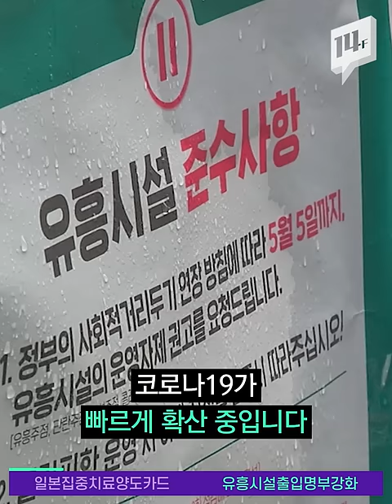고령화 일본의 안타까운 코로나 대응법..."노인은 청년에게 치료 양보하세요" / 14F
코로나19 확산으로 중증 환자를 치료할 병상과 의료 기기가 부족한 일본에서 '노인은 젊은이에게 치료를 양보하자'는 카드가 등장해 화제입니다. 일본의 한 60대 의사는 확진 환자가 늘어날 경우 의사가 중대한 결정을 해야 할 때를 대비해 이 카드를 만들었다고 하는데요. 일본의 상황이 하루빨리 나아지길 바랍니다.